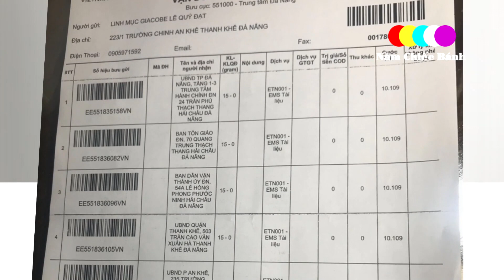🔴Chấn Độnq: Thêm 1 Linh Mục vừa bị Ch ém Chế t ở Đầu - Xin Cầu Nguyện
Đức Tổng Giám mục đã chủ sự Thánh lễ  cho Linh Mục vừa mất, xin Chúa thương ban cho linh hồn Cha được về bên thánh nhan Chúa trên thiên đàng hưởng phúc muôn đời. Amen